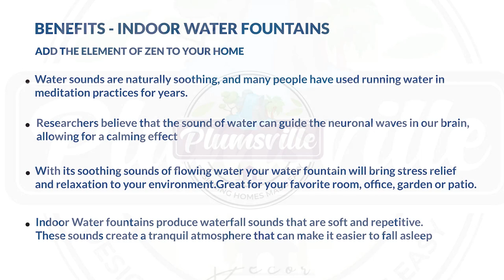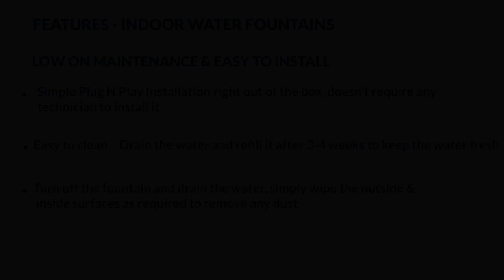Plumsville Tiered Cask Stone Brick Water Fountain for Home, Office, Garden Contact no -7701892388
Our indoor water fountains are easy to set-up and use, and can also be easily moved around the home, so you can enjoy your water feature no matter where you chose to spend your time relaxing! Simply connect the tube to the pump, fill the tank with water and switch on. Color Grey

Material Fibre
Brand Plumsville
In-built lighting, Plug n Play installation, no electrical help required
Comes directly from the originators of such mesmerizing designs which depicts the crafting art of our country
Perfect ornament for patio, garden, tabletop or additional decoration of your home/work space office and a present for your beloved ones and friends. Brings ultimate tranquility and relaxation with this exquisitely crafted water fountain statue, create a blissful environment and enjoy peace and positivity in your living space be it home or office hom